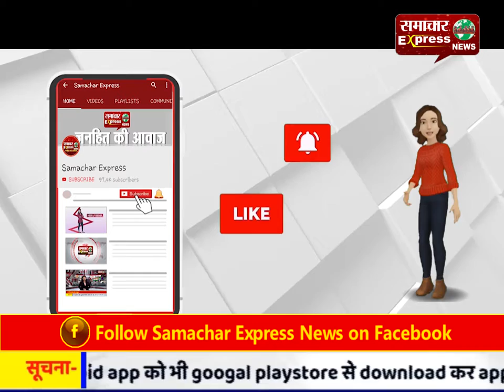गलत इंजेक्शन लगने से मासूम की मौत